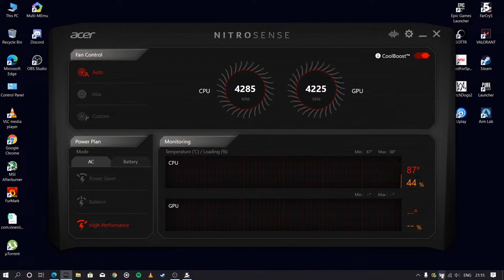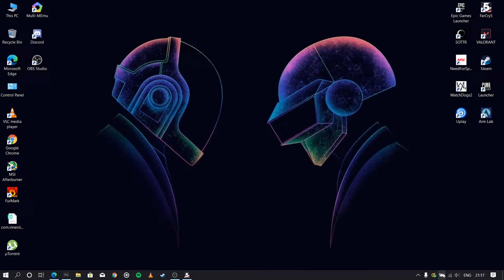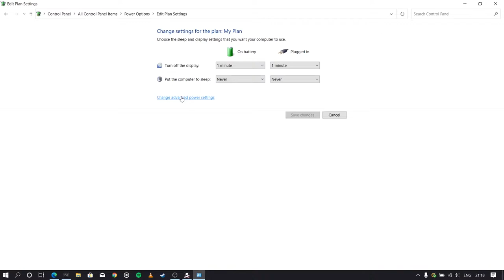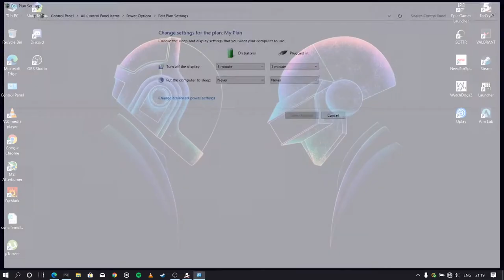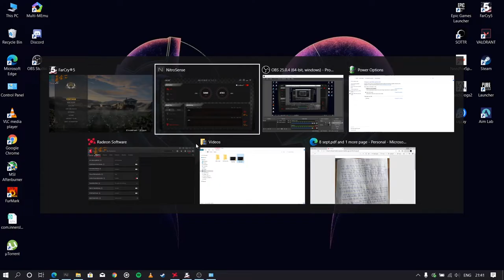How to fix fps drop in acer nitro 5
just make a new power plan in power saving mode and then change it into max performance like shown in the video and switch the game to high performance  in graphic setting

Acer nitro 5  : GTA 5 Ultra graphics

 500gb NVME PCie m.2 WD BLUE
 8GB DDR4  2666mhz RAM 8GBx1
 Radeon Vega 8 Apu 2GB DDR4 128bit Red Backlight keyboard 15.6 IPS Full            HD
 USB 2.0 1x USB 3.0 x2 Type-C X1
WAVES MAXX AUDIO Surround sounds speaker
Acer Nitro Sense Cooler Boost 5792rpm

(Windows 10 )
record by obs( fps drop 3-5 in recording)